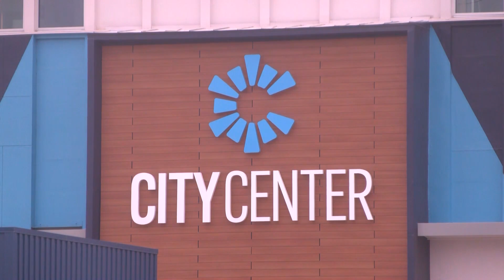Why will this Fresno man sit on a bench for 24 hours?